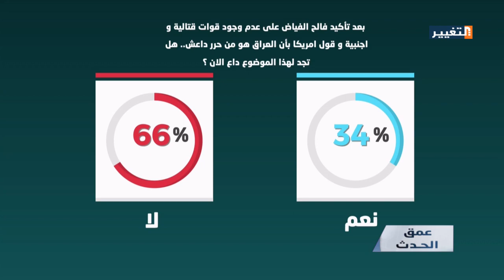امريكا وايران صراع المصالح على الساحة العراقية - عمق الحدث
برنامج عمق الحدث - قناة التغيير
تقديم: احمد الادهمي